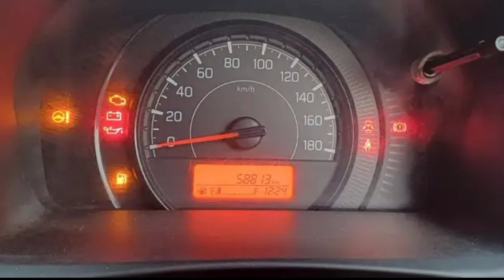30 हजार में फर्स्ट ओनर गाड़ी है || NEW WAGON R VXI CAR SALE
,,, हेलो दोस्तों इस वीडियो में मारुति सुजुकी नई वेगनर सेल की गई है बढ़िया गाड़ी है कम रेट में मिल रही है पूरा वीडियो देखें और जानकारी लेवे,,,